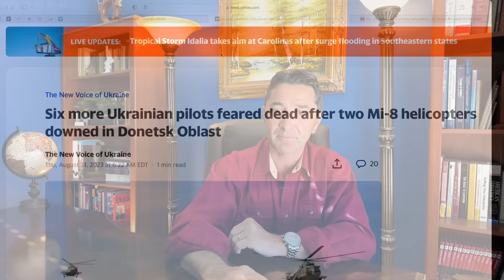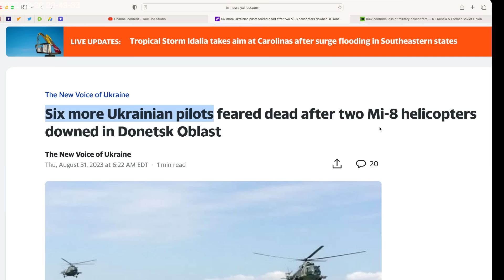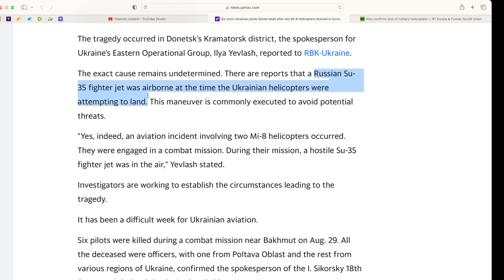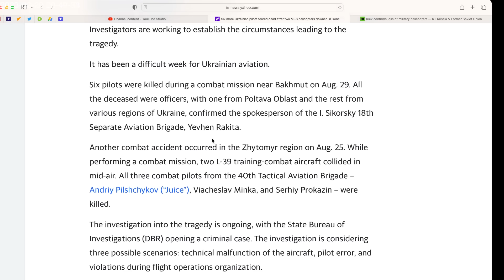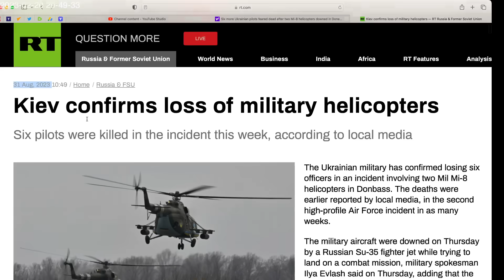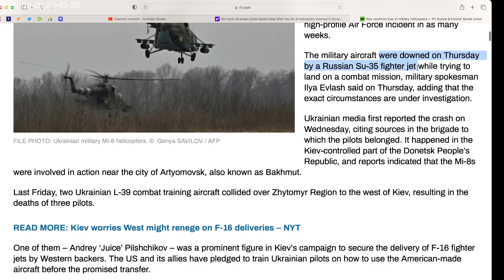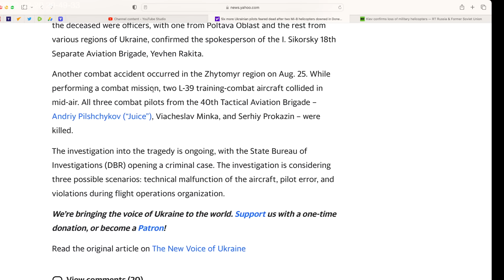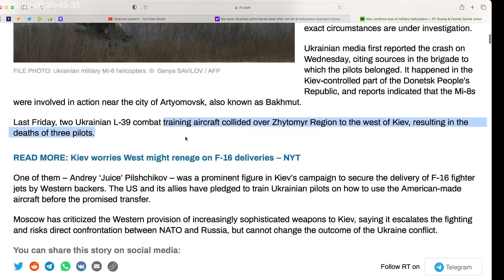Russian Su-35 attacks + destroys 2 Ukrainian Mi-8 helicopters killing 6 pilots on a combat mission.